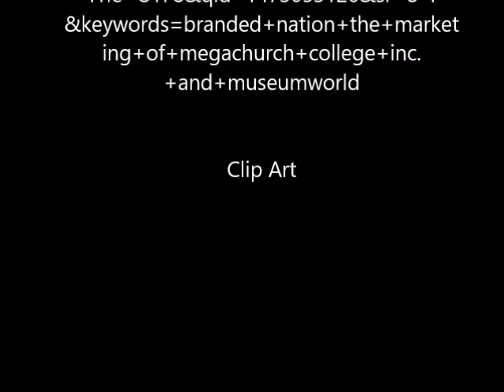Dillman Book Review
Review of Branded Nation (2004)